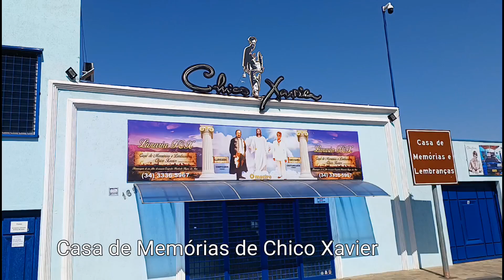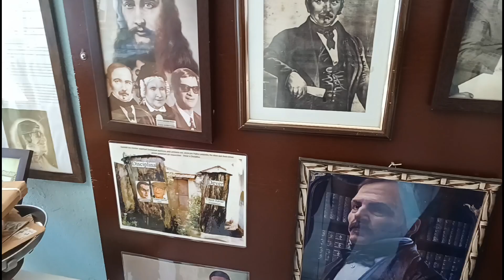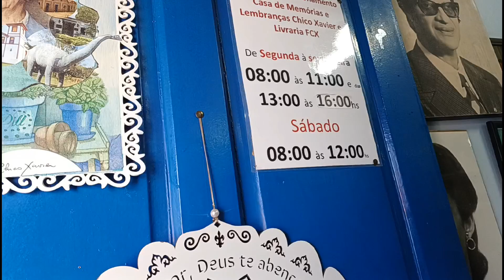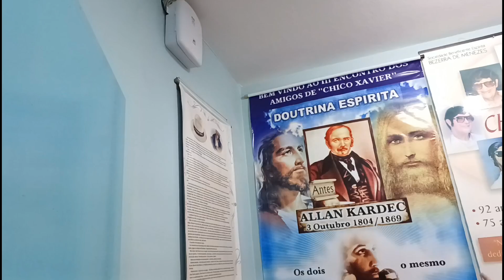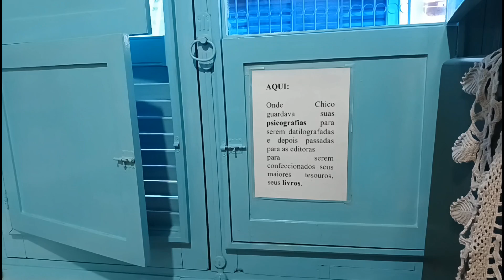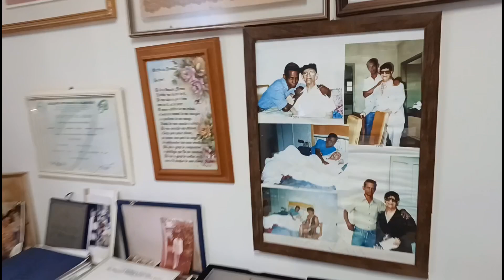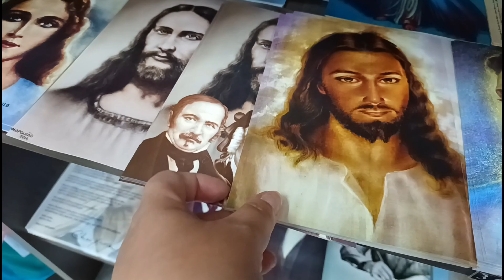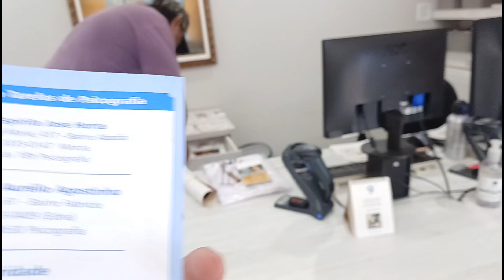CASA DE MEMÓRIAS CHICO XAVIER || Tour na casa onde Chico viveu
Sejam bem vindos ao meu canal, aqui compartilho um pouco de minha simples vida juntamente à minha família 💓

Juntos fazemos um mundo melhor 🌻